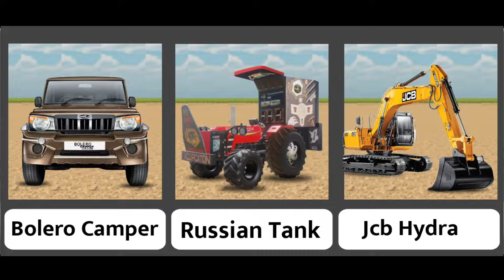NEW UPDATE COMING SOON ? In Indian Vehicles Simulator 3d New Update